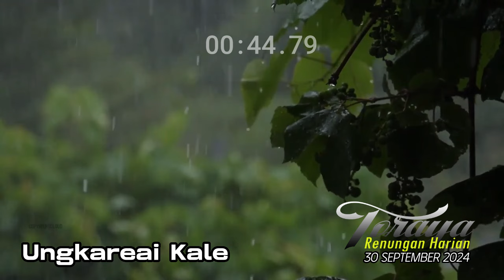Renungan Harian Toraya Edisi Senin, 30 September 2024 | Uangkareai Kale | Bahasa Toraja